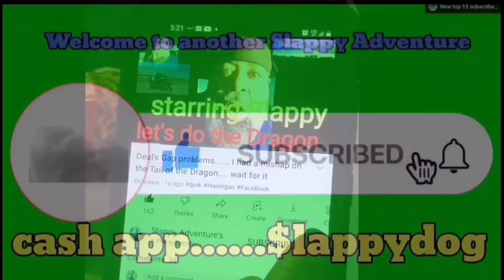let's go see what we can see.....AlaskaAdventure's 2023